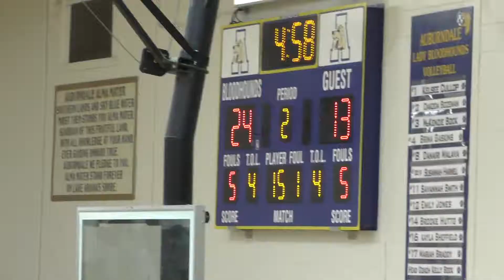Lake Region VS Auburndale 2016